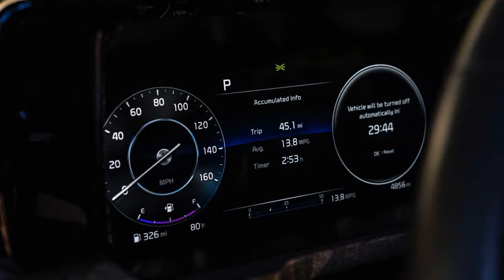2022 Kia Sorento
2021 Kia Sorento Wins Motor1 Star Award For Best Family Vehicle
Our biggest award segment goes to the stylish, capable Kia Sorento

Picking Best Family Vehicle as part of this year's Motor1.com Star Awards was no easy task. With so many good sedans, minivans, crossovers, and SUVs available in 2021, it took time for us to decide on four finalists that best met the mark. By our measure, a good family vehicle needs to nail the basics: It should be comfortable, safe, efficient, and just a bit fun to drive.
Based on that criteria, the four highly-qualified crossovers that made the final cut were the Nissan Rogue, Kia Sorento, Jeep Grand Cherokee L, and Nissan Pathfinder. All four of these SUVs scored highly in our initial reviews due to their impressive space, solid efficiency, and affordability (and a few of them were even nice to drive).
After nearly a week of testing, though, only one of these family vehicles stood out as the winner – the Kia Sorento. It wasn't a unanimous decision, admittedly, but the Sorento hit every one of our marks better than the three alternatives. Read on to find out how it beat the others...